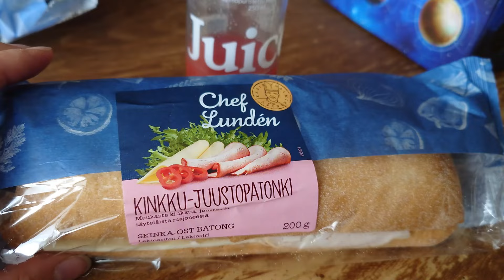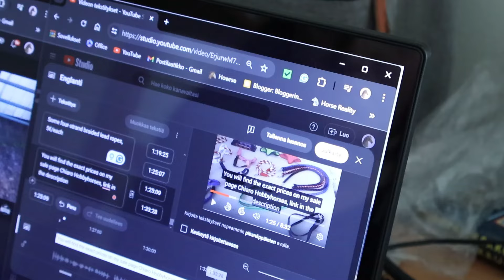Tilausvarusteita ja keppareita + lehmiä [MyDay]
MyDay kahden kiireisen päivän ajalta. Olin lomittamassa lehmätilalla ja ehdin tehdä myös tilaus- ja myyntikeppareita sekä tilausvarusteita. Lisäksi paljon muuta, katso loput videolta.